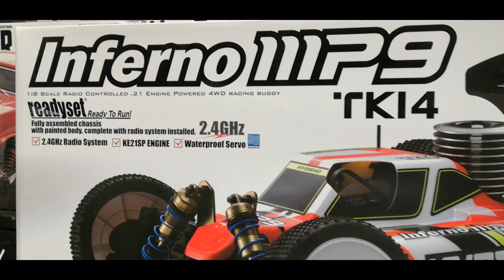Kyosho MP9 Tki4 RTR 2018 Unboxing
Unboxing the brand new 2018 Kyosho MP9 TKI4 RTR Nitro Performance rc car.

This 2018 model has an updated engine for better performance for an RTR.